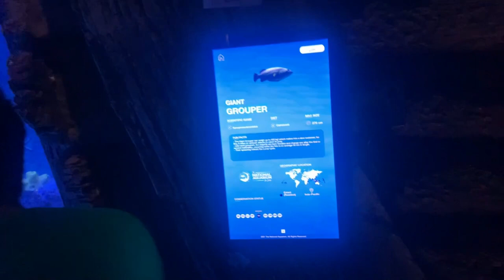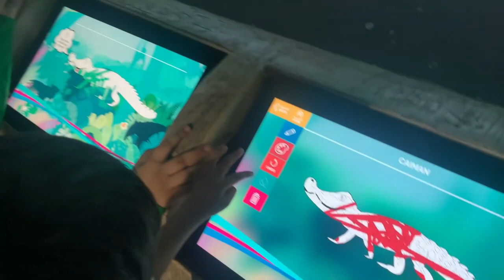The National Aquarium Abu Dhabi-Exotic Fish Aquarium-Eman Vlogs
Language of the vlog is Urdu/Hindi - Eman Vlogs. I Hope You Will Enjoy It.
Welcome to my Eman's Food Hut Channel.
Is vlog men ap humaray sath  Abu Dhabi ki sair karen gay jahan humnay buht si type ki fish and water creatures daikhen.We hope you will really like this vlog.
✔️ Thank you very much for watching and for leaving feedback. Every day I am completely astonished by all your warm support, which really inspires me to work even harder on my video. Have a wonderful day!"
abu dhabi national aquarium
⚠️ ANTI-PIRACY WARNING * This content is copyright to Eman's Food Hut.